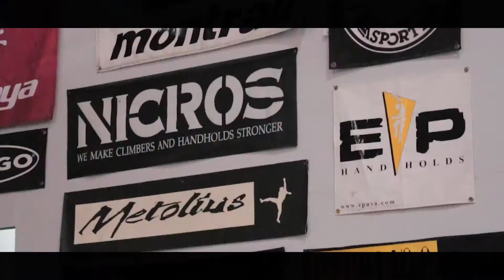We aren't in the gardens anymore!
Enough relaxing, time for an adrenaline rush! How? ROCK CLIMBING! Super awesome experience! Definitely going back... after we recover from the soreness. Also added a mini-Q&A at the end so stick around. :)

◾️Our Gear◾️
Canon 70D
50mm Lens
Gorilla Pod

Follow our journey as newly-weds, enjoying life together. We appreciate your views! God bless and have a good one. :)